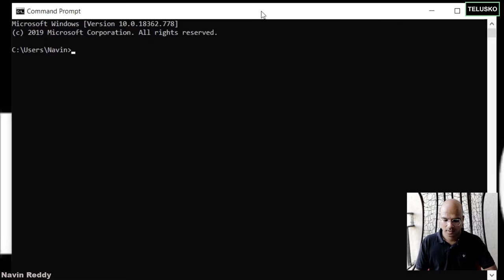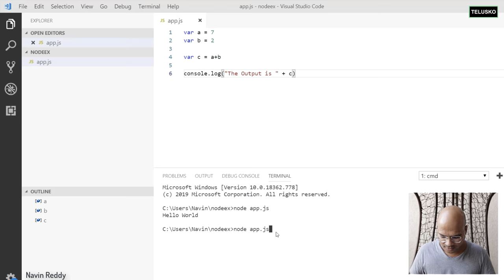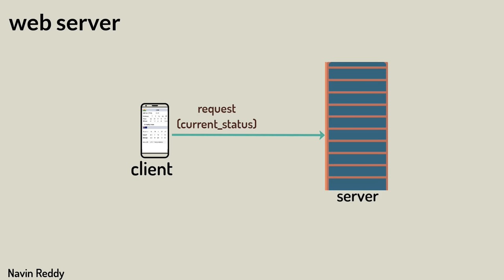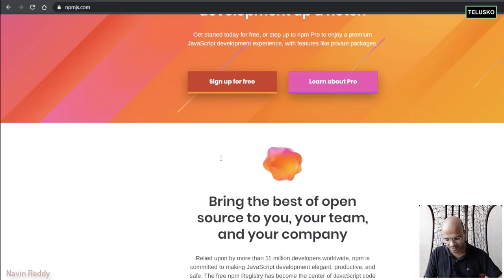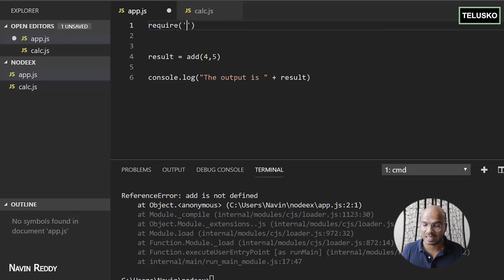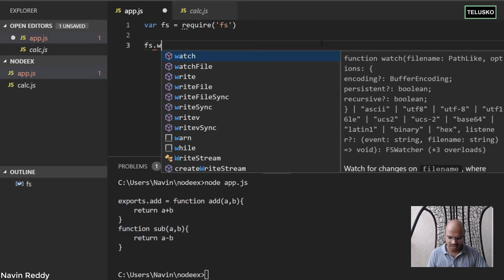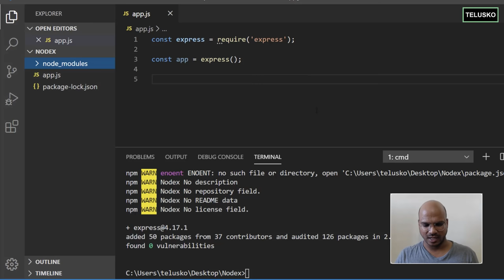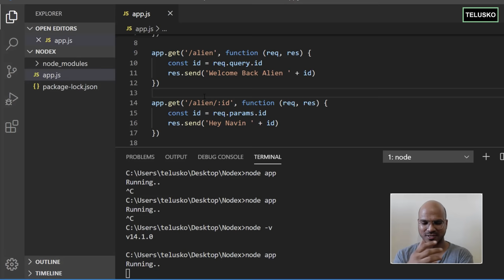Node JS Tutorial | Crash Course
00:00 - What is Node JS?
08:33 - Node Js Installation
16:38 - Getting Started with Node JS
30:55 - How Node JS Works?
40:00 - What is NPM?
48:47 - Modules in Node JS